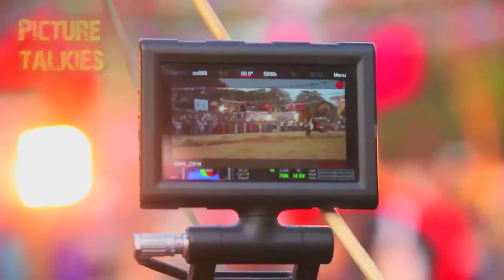THRILLER MANJU STUNT MASTER FIGHT MASTER